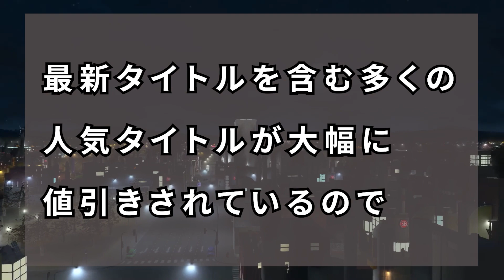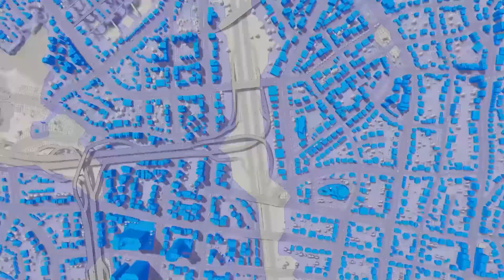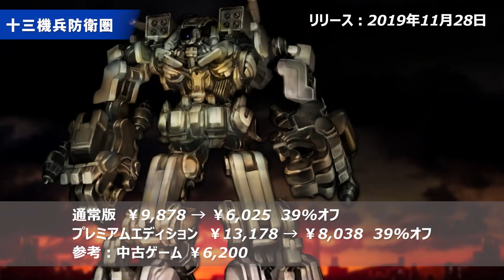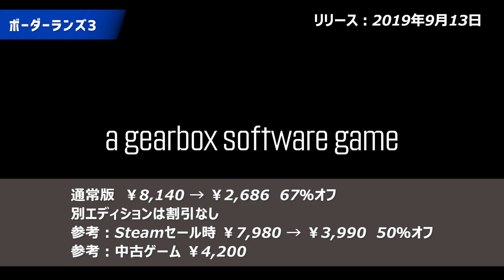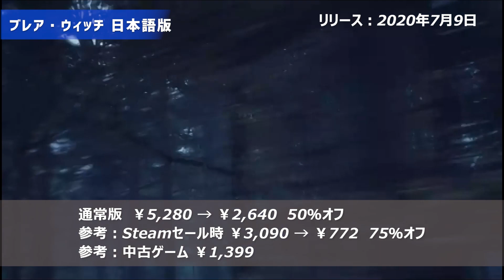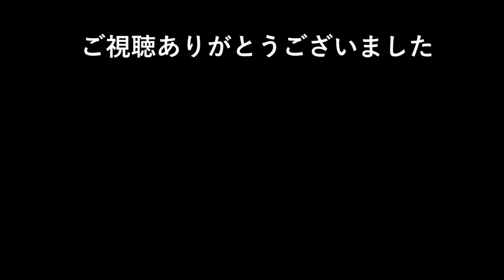【PSストア】セール情報PS4・PS5オススメゲーム紹介【ブラックフライデーセール】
✅PS Storeでブラックフライデー大規模セールが開始されました。人気作や定番作などのタイトルがお得に購入できます。開催期間：11月20日～11月30日までです。お見逃しなく＾＾

無料おすすめゲーム高評価ランキング17選 日本語対応【2020年１月～７月末PCゲームおすすめ】

名作定番おすすめRPG高評価インディーズゲーム紹介30選：前編 【PCゲームおすすめ】

名作定番おすすめRPG高評価インディーズゲーム紹介10選：後編【PCゲームおすすめ】